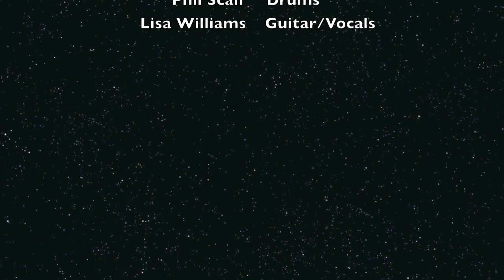JED Eye covering Turn the Page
JED Eye rockin' at the Broken Clock!